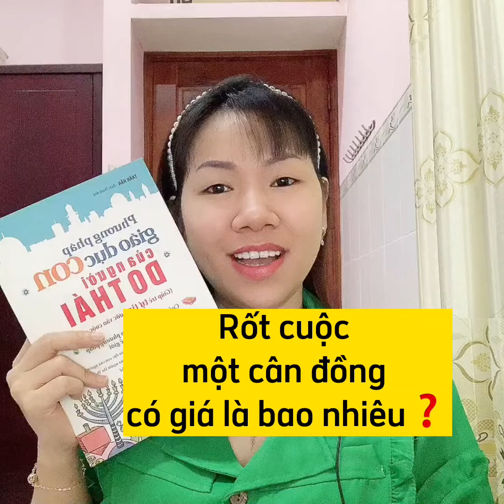23- Rốt cuộc 1 cân đồng có giá là bao nhiêu❓-Quảnlýtàichínhtrongkinhdoanh là kỹnăngcơbản của con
🚩Tiktok thuydangdbs